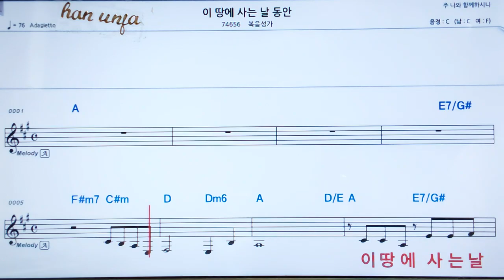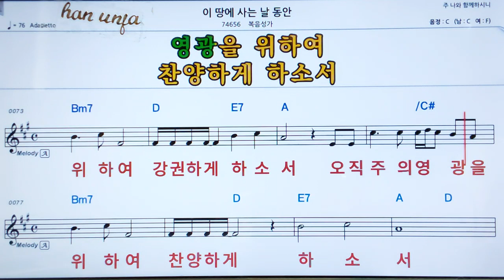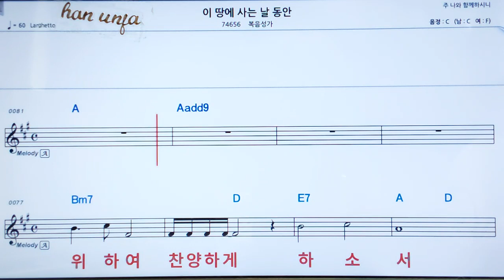💖이 땅에 사는 날 동안/복음성가 👍MR,가라오케 악보 코드 가사 ,Karaoke반주